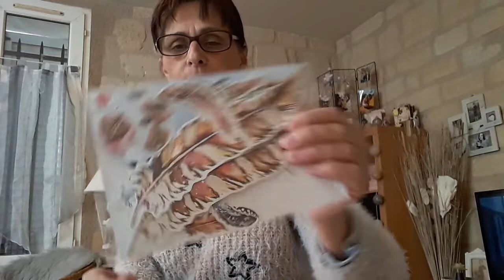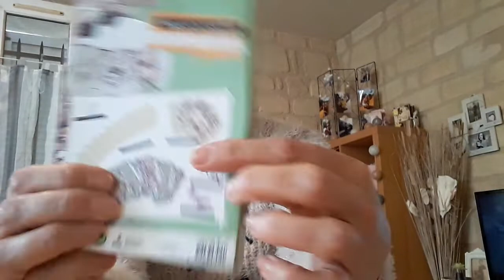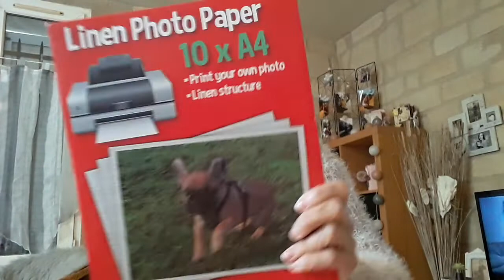Petit tour chez Action et bla bla